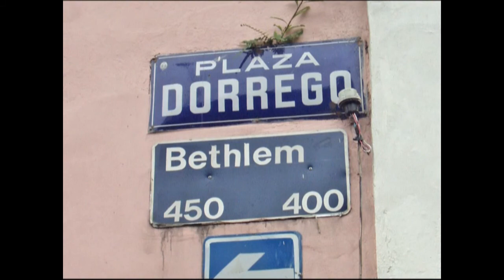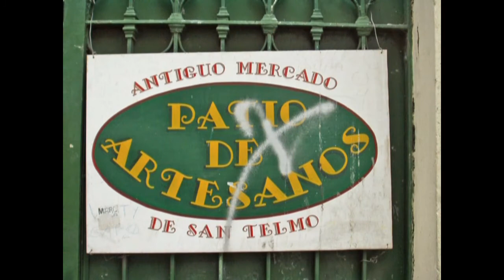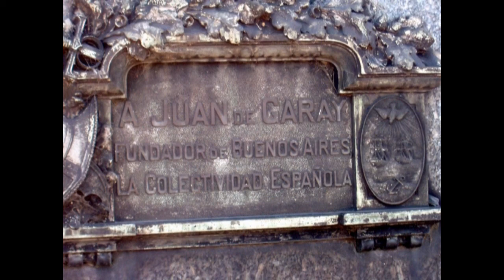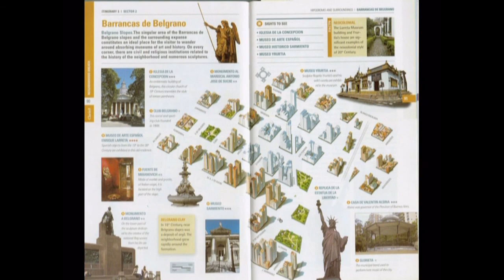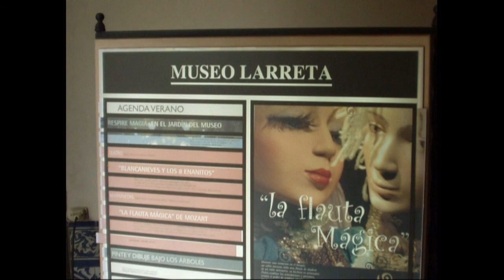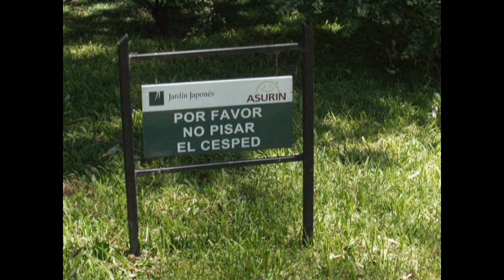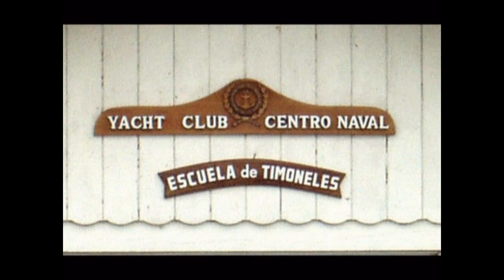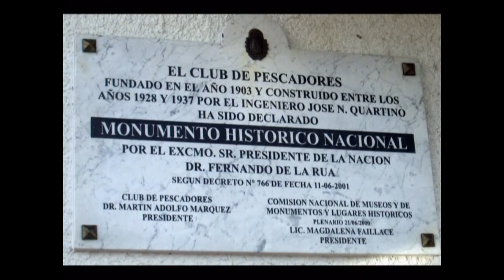2005 Buenos Aires 2